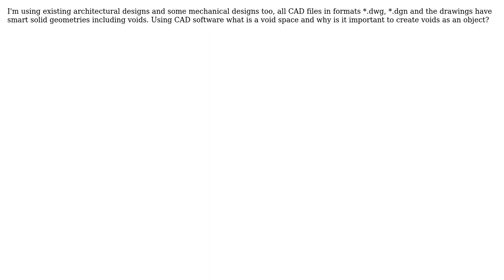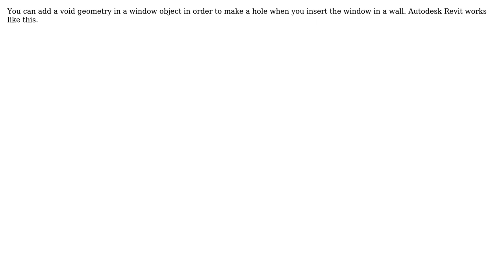Engineering: What is a void in CAD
With thanks & praise to God, and with thanks to the many people who have made this project possible! You are responsible for your own actions.